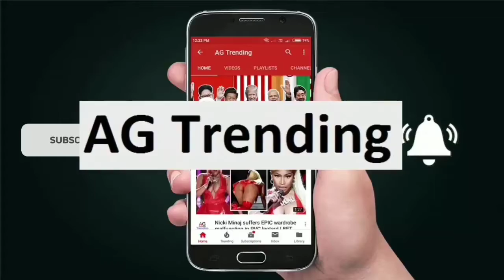ISIS threat to UK remains despite terror group's demise in Middle East, warns commander